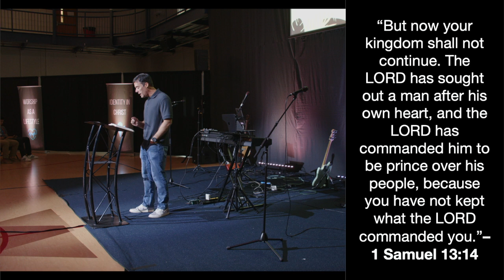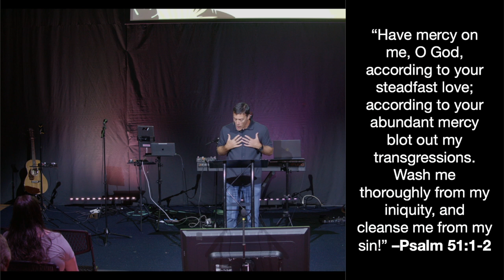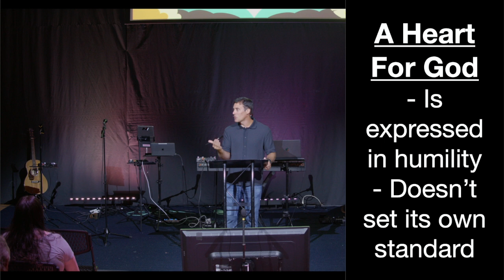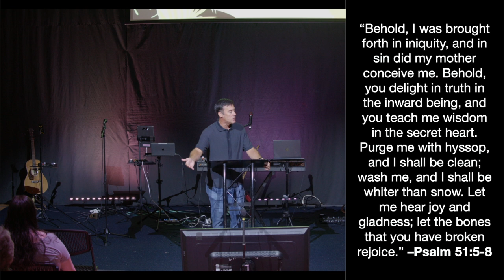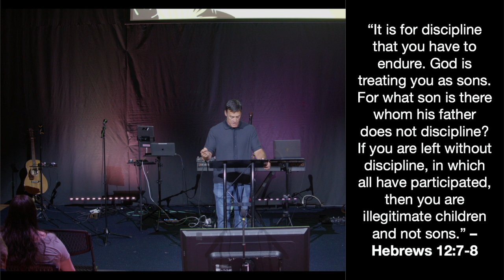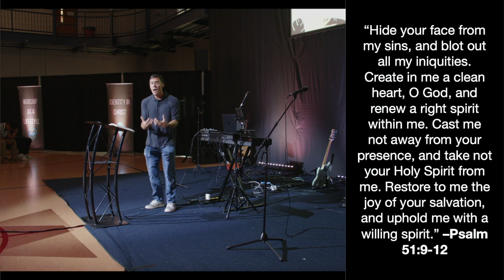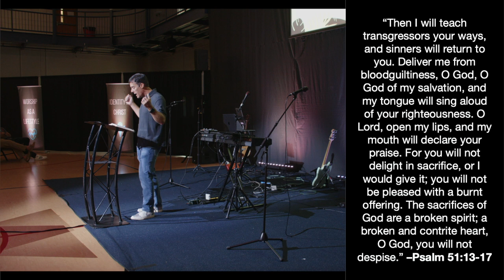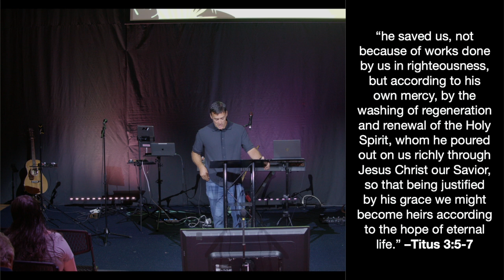Psalm 51 | July 21st, 2024 | Psalms of Summer